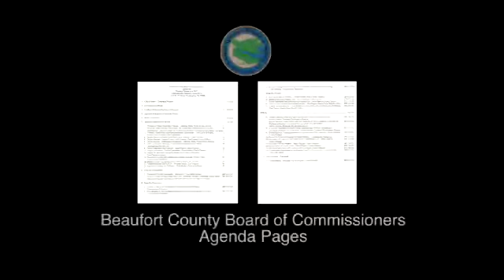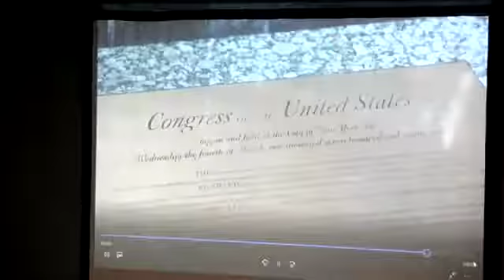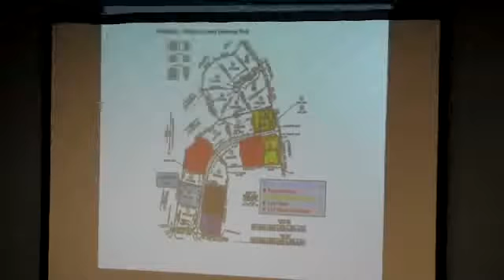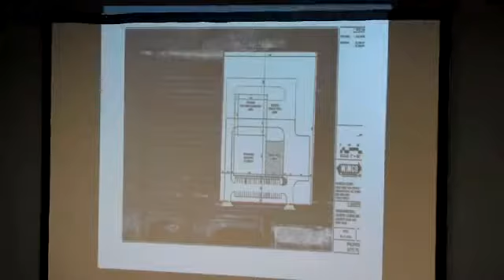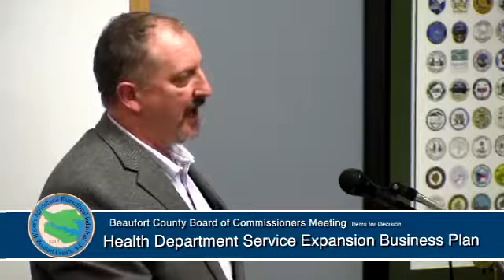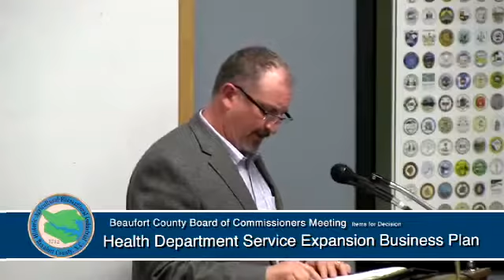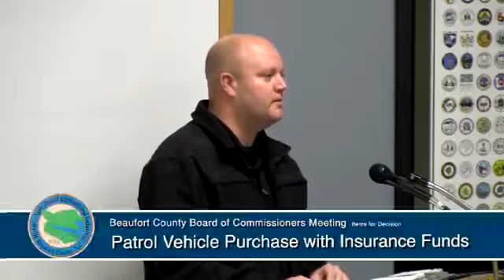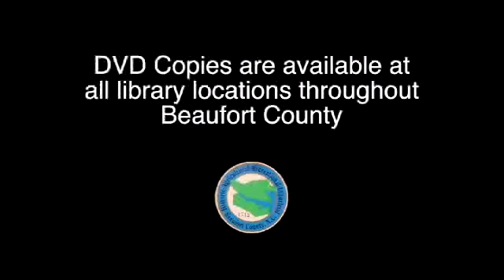February 6, 2017 Beaufort County Board of Commissioners' Meeting